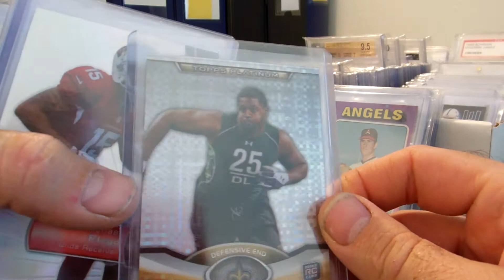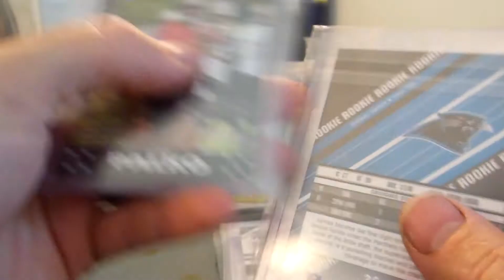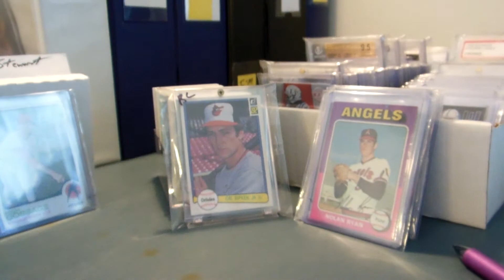quick trade vid for WarCamEagle2015